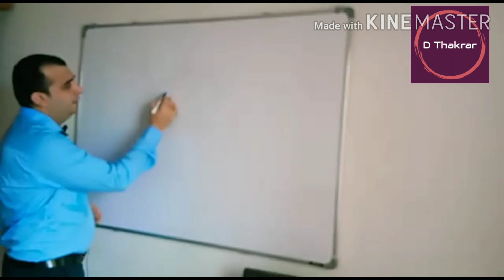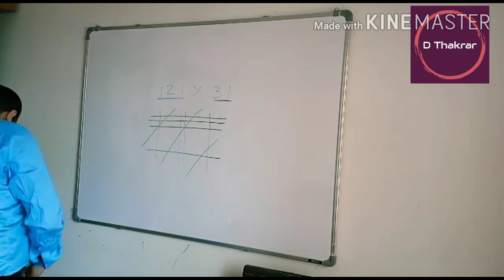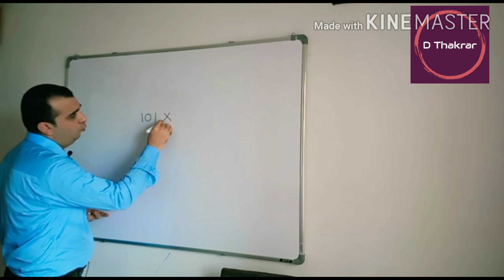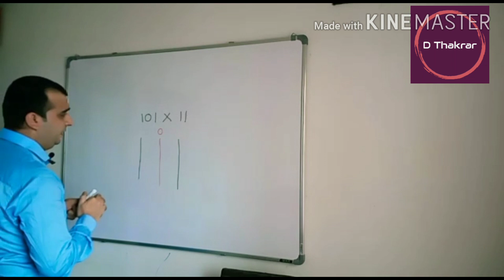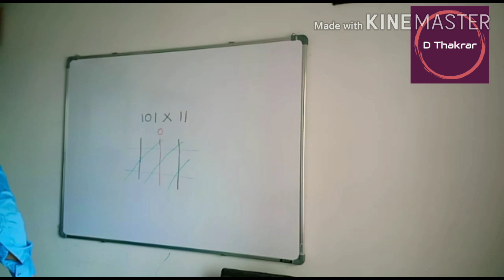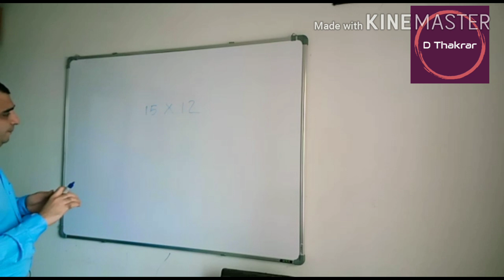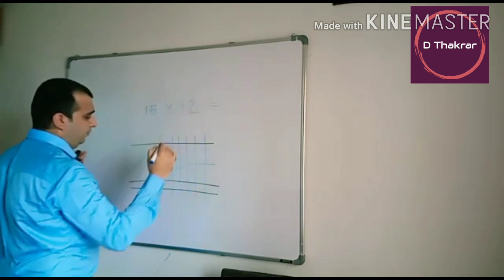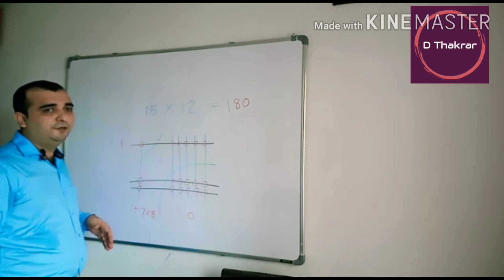Simple and interesting way of multiplying| multiply करने का सरल और रोचक तरीका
japanese method of multiplication using lines

Japanese Multiply Trick

10 Sec Multiplication Trick